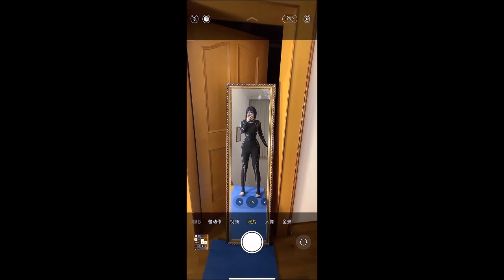高跟？丝袜？黑丝？肉丝？皮裤？喜欢吗？一次让你看个够#性感#足#脚#黑丝#舍宾袜#肉丝#制服#丝袜#皮裤#uniform#BusinessSuits#uniform#Stockings#Young